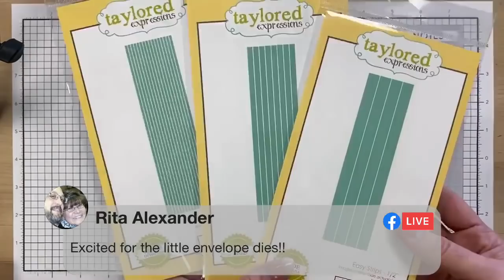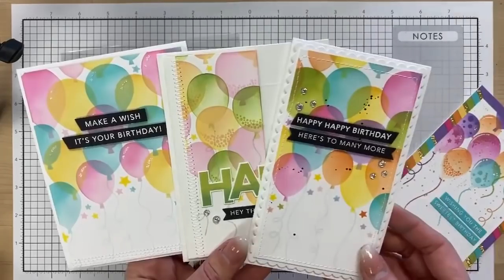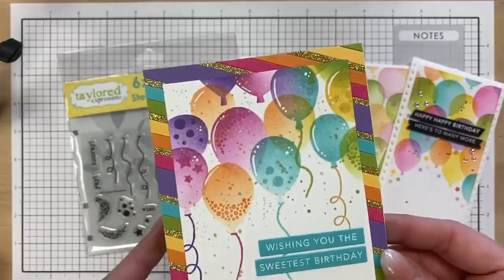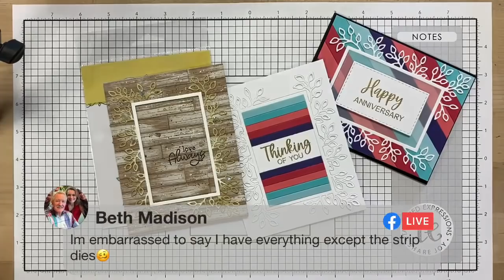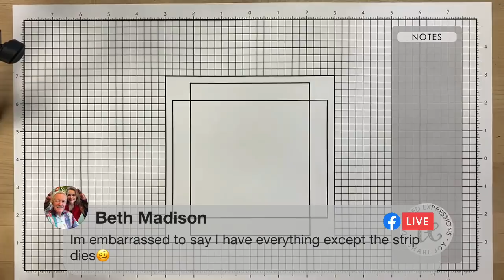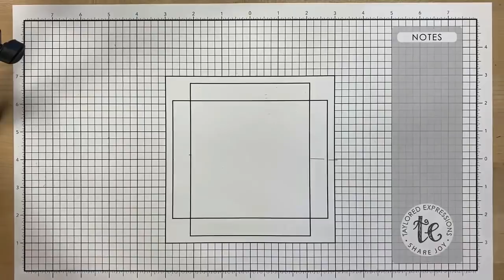Turn Your Scraps into Strips with Easy Strip Dies | New Powder Tool Coming | Taylored Expressions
Facebook Live Replay from January 18, 2022.
What are Easy Strips and why you might want them to clean up your scrap stash? Tired of your powder tool taking a beating? Watch as Taylor crafts a cute card using the strips.